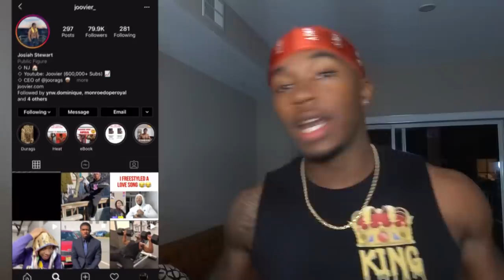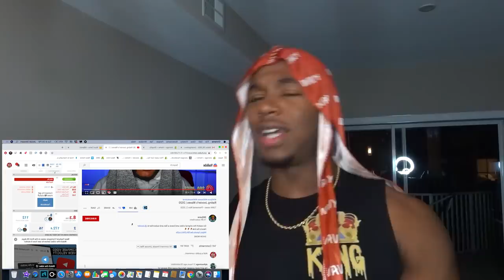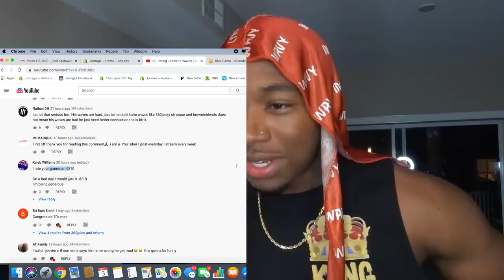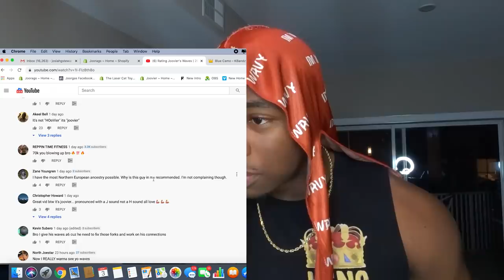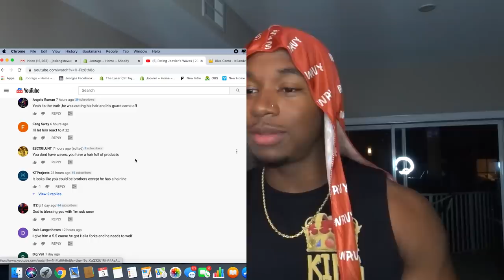This Elite Waver Roasted My Waves *MY REACTION*